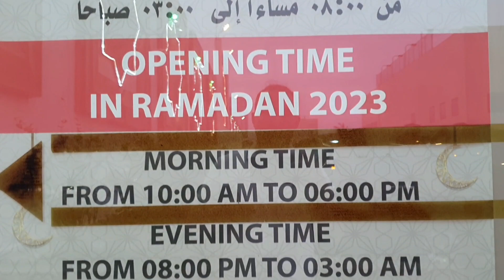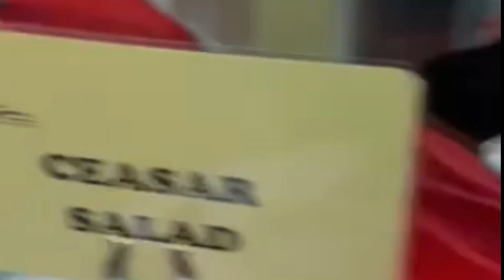We went out to Applebee's for dinner after work!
Even if we are overtired and sleep deprived from our work, we need to find a way to relieve our stress.

After our work, we went out to find something to eat. We didn't even mind the twelve hours we worked during the Ramadan season.

Thanks to my teammates because somehow the result of our hard work is good.